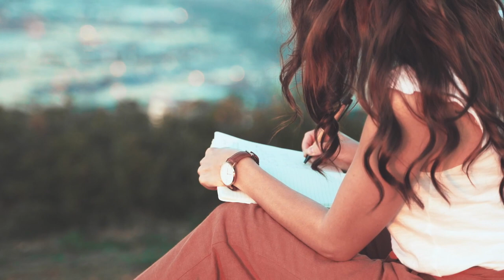Neid unter Frauen